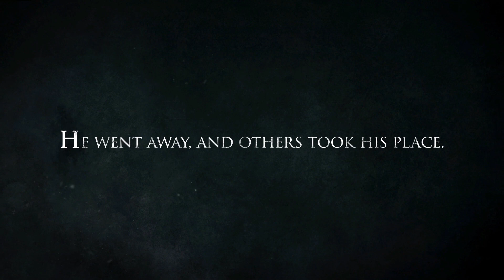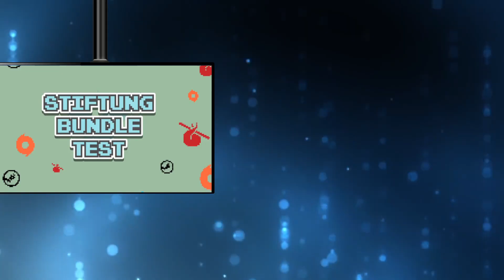Prime Gaming Mai 2022